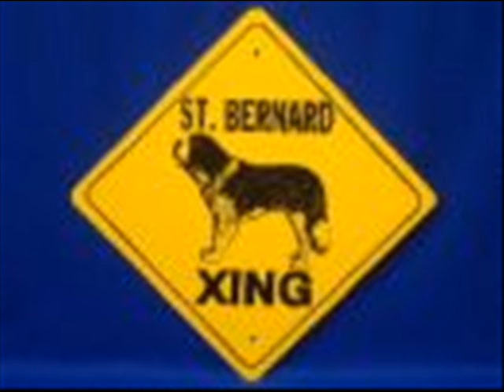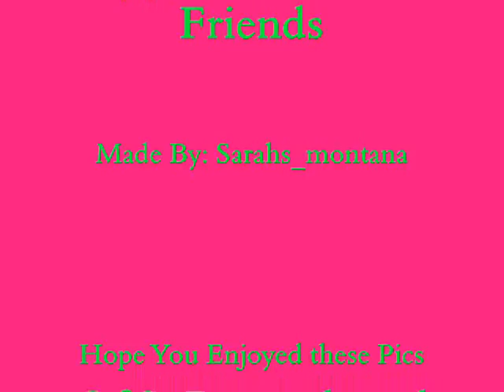St.Bernard puppies & Friends - Where the Green Grass Grows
Pics of St.Bernards, 1 pit bull pup with Chris Brown, & a group of Golden Pup
Song: Where The Green Grass Grows
Artists: Toby Keith & Tim Mcgraw